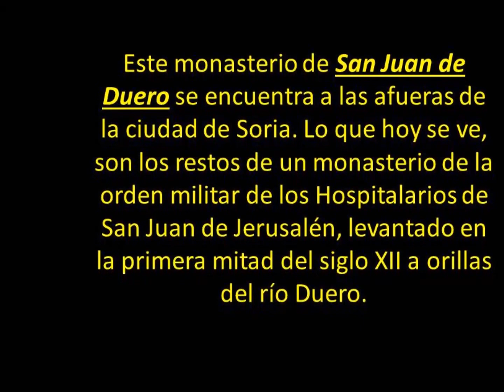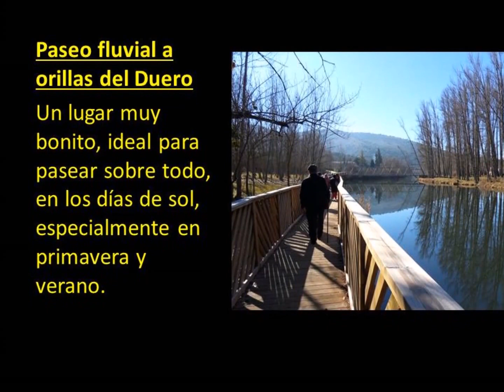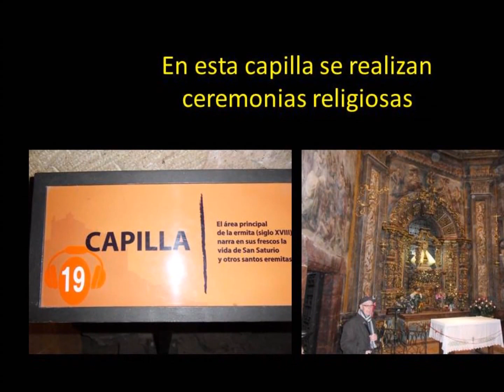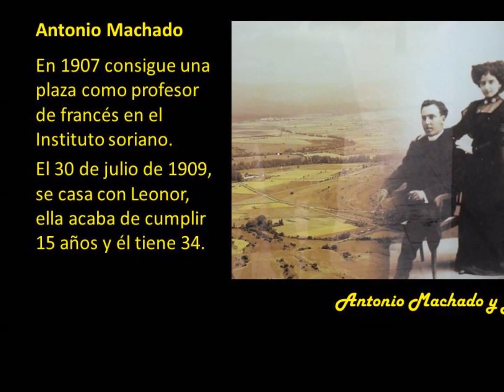SORIA, LA GRAN DESCONOCIDA.